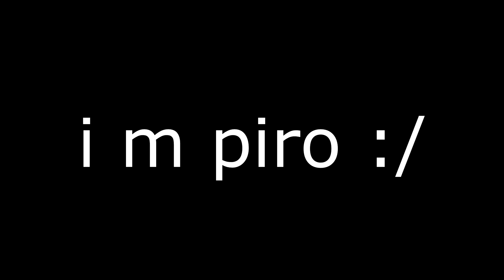MINECRAFT BUT ITS ONLY ONE BLOCK | ANDREOBEE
oHH! You are seeing description, Well I have nothing much to put in description.

SO LET'S CONTINUE...

LET'S BECOME SOCIAL...

FACEBOOK--  i am not here!!